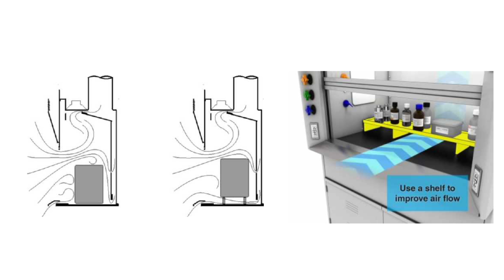Usi la tua Cappa come un RIPOSTIGLIO? Ecco alcuni ERRORI da evitare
Oggi sono qui per parlarti della cappa laboratorio utilizzata come un ripostiglio dagli operatori.
No non sto scherzando!
Sembra una presa in giro è vero!
Ahimè è brutto dirlo ma le cappe chimiche e biologiche, ovvero i dispositivi di protezione collettiva, vengono ancora utilizzati come dei veri e propri ripostigli.
Che cosa intendo con questa espressione?
Vuol dire che le cappe laboratorio vengono usate per posizionarvi dentro piastre piuttosto che quantità industriali di pipette, ampolle, boccette varie, flaconi vuoti e pieni, barattoli di tutte le forme e dimensioni oltre che strumentazioni in disuso ovviamente e chi più ne ha più ne metta.
La cappa laboratorio viene utilizzata per qualsiasi scopo e soltanto in ultimo si pensa di poterle utilizzare veramente come dei dispositivi di protezione collettiva quali sono!
Questo può dar vita ad una serie di notevoli difficoltà e problematiche di vario tipo ovviamente.
Devi infatti sapere che quando il costruttore l’ha realizzata non ha pensato alle tue problematiche di spazio nel laboratorio ma soltanto alla tua sicurezza durante le fasi del tuo lavoro quotidiano.
Altrimenti ti avrebbe venduto un armadio a tale scopo non credi?
E’ bene che tu sappia queste cose perché tutto ciò che inserisci nella cappa al di fuori di quello che è strettamente necessario per le tue manipolazioni potrebbe andare ad alterare la funzionalità del tuo dispositivo di protezione collettiva.
Questo è difficilissimo da vedere a occhio nudo e purtroppo si pensa che se si sta davanti ad una cappa o si lavora dentro di essa si è tutelati e che venga tutelato anche il prodotto nel caso delle cappe biologiche.
Beh fatti dire che non è così al 100%,
quindi ti invito a fare molta attenzione e a utilizzare una cappa quanto più sgombra possibile poiché ciò ti aiuta e agevola la manipolazione,
inoltre ti evita notevoli rischi e la contaminazione di quello che può essere il prodotto che devi manipolare.
Sono molteplici i problemi che possono sorgere quando decidi di riempire di ingombri inutili la tua cappa, ad esempio:
1. Azione germicida con i NEON UV inefficace in cappe biologiche
2. Strumenti ingombranti portano problemi di aspirazione delle cappe chimiche
3. Flusso laminare verticale (FLV) compromesso nelle cappe BioHazard
4. Barriera frontale inesistente per le cappe biologiche
5. Rischio di respirare vapori tossici nelle cappe chimiche
6. Pericolo di rovesciare sostanze nocive nelle cappe chimiche
7. Rottura di schede e motori per sforzi eccessivi cappe laboratorio

Possiamo riprendere una difficoltà che abbiamo già affrontato in un articolo precedente (leggi qui), essa è legata all’utilizzo dei neon UV in cappa biologica.
Perché proprio questo esempio? Vediamolo insieme.
Se si lasciano dentro la cappa BioHazard molti oggetti,
nel momento in cui vai ad accendere gli UV della tua cappa biologica potresti avere una falsa percezione di avvenuta sterilizzazione interna.
Infatti gli UV di una cappa biologica funzionano solo a contatto con la superficie da decontaminare, quindi tutti quegli oggetti presenti nella cappa che hai lasciato magari per pigrizia così da trovarteli il giorno seguente pronti all’uso,
vanno a creare dell’ombra
e sappi che quando c’è ombra l’UV non sta funzionando perché viene a mancare il contatto tra la luce che viene raggiata e quella che è la superficie da decontaminare...